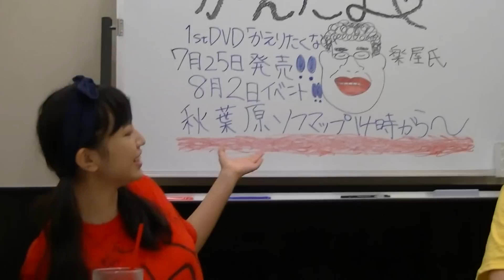ぜんっ然、読める！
夏江紘実のかえだま 18杯目。本日のお題は「虹」
ウォーターボーイズと福山雅治さんの思い出を込めて詠みました。
1st.DVD 夏江紘実「かえりたくない」(竹書房)が7/25に発売！